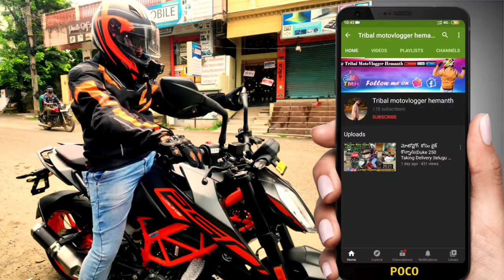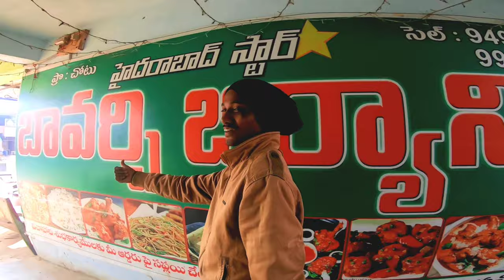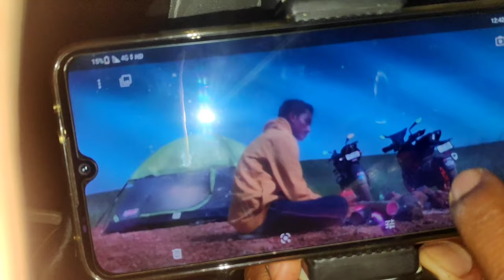Gudisa Hill Station Near Maredumilli || Day -1 || Telugu vlogs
Idi Day 1 Video. Day 2 Video lo gudisa Hill Station Exploring Untundi.

Amarnath Reddy Camping Tents Available

😊😊😊 మీకు నా నుండి ఎమైన Information కావాలి అంటే

MY Motovlogging Stuff
   **Safty Gears**